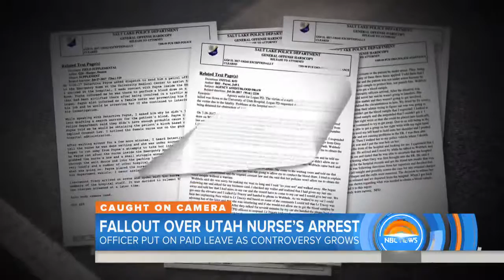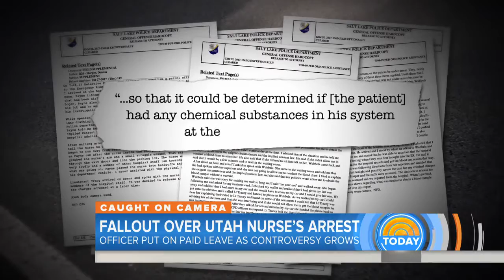Police Corruption Is Giving Law Enforcement A Black Eye - A Nurse In Tells Of Her Arrest